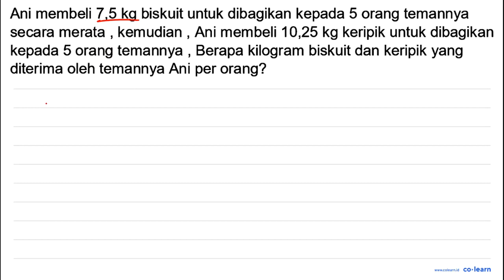Ani membeli 7,5 kg biskuit untuk dibagikan kepada 5 orang temannya secara merata kemudian Ani mem...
Ani membeli 7,5 kg biskuit untuk dibagikan kepada 5 orang temannya secara merata kemudian Ani membeli 10,25 kg keripik untuk dibagikan kepada 5 orang temannya Berapa kilogram biskuit dan keripik yang diterima oleh temannya Ani per orang?

Topik atau Materi: Operasi pada Pecahan Desimal - BILANGAN BULAT DAN PECAHAN - BILANGAN - Matematika Kelas 7 SMP -

00:00 : Bedah Soal
01:00 : Konsep, rumus dan pengertian Operasi pada Pecahan Desimal
01:18 : Langkah penyelesaian soal
01:18 : Jawaban akhir
01:48 : Penutup